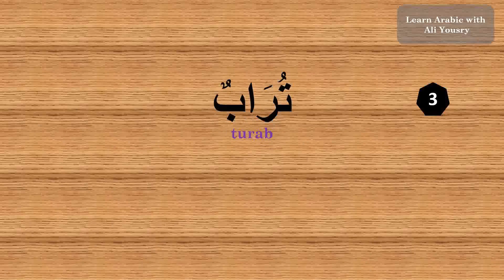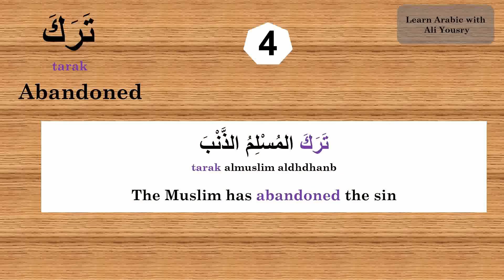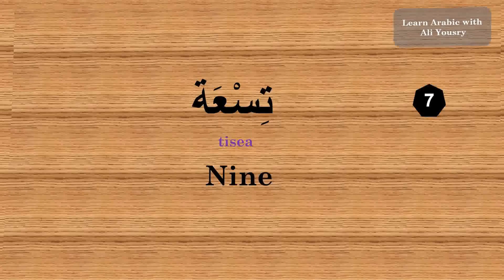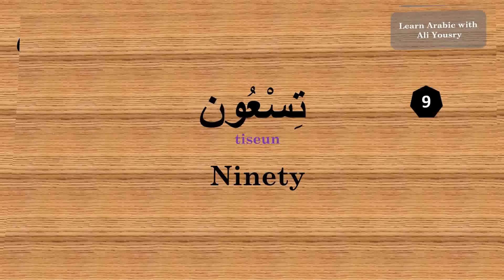Day 16: 160/300 | Learn 300 Arabic Words in 30 Days Challenge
This is the best video to start building your Arabic vocabulary in 30 Days
Welcome to the easiest, the fastest and the funniest place on YouTube for learning languages - Learn Arabic with Ali Yousry!

1. "Join the growing community of Arabic learners on Learn Arabic with Ali Yousry and unlock your potential in the Arabic language."
2. "At Learn Arabic with Ali Yousry, we believe that learning the Arabic for beginners is the first step to a world of opportunities."
3. "Experience the joy of confidently greeting people in Arabic with our expert guidance on Learn Arabic with Ali Yousry."
4. "Our carefully crafted courses cover everything from self introduction to mastering personal pronouns singular, ensuring a comprehensive Arabic learning journey."
5. "Elevate your language skills with lessons on personal pronouns and the art of talk and describe people provided exclusively on Learn Arabic with Ali Yousry."
6. "Discover the magic of numbers and the vivid world of colures through our engaging courses on Learn Arabic with Ali Yousry."
7. "Strengthen your bonds with family and understand the nuances of singular possessive pronouns and pronouns with our expert instruction on Learn Arabic with Ali Yousry."
8. "Enhance your language proficiency by mastering the use of articles in Arabic language and effortlessly naming the days of the week - all on Learn Arabic with Ali Yousry."
9. "Explore diverse professions and acquire the vocabulary needed for any career path with our in-depth Arabic courses on Learn Arabic with Ali Yousry."
10. "Savor the flavors of Arabic culture by diving into the world of food vocabulary, uniquely presented on Learn Arabic with Ali Yousry."
11. "Our journey begins at level1, lesson1, introducing you to the elegant Arabic alphabets with the expertise of Ali Yousry on Learn Arabic with Ali Yousry."
12. "Make 2023 a year of linguistic achievements with Arabic 101, your gateway to mastering Arabic, available exclusively on Learn Arabic with Ali Yousry."
13. "Each day starts with captivating Introduction exercises and warm greetings when you choose Learn Arabic with Ali Yousry."
14. "Broaden your horizons by exploring the diversity of countries and the languages they speak, all within the lessons of Learn Arabic with Ali Yousry."
15. "Get ready to embark on exciting travelling adventures by acquiring essential languages through Learn Arabic with Ali Yousry."